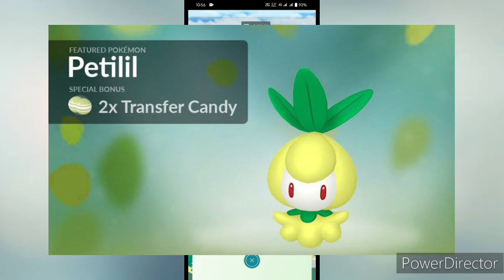Tomorrow New Spot Light Hour Update 🔥😱💥 || Pokemon Go || 22 nd November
Tomorrow New Spot Light Hour Update 🔥😱💥 || Pokemon Go || 22 nd November ‎@Poke Stop